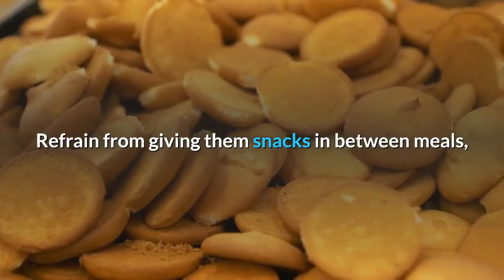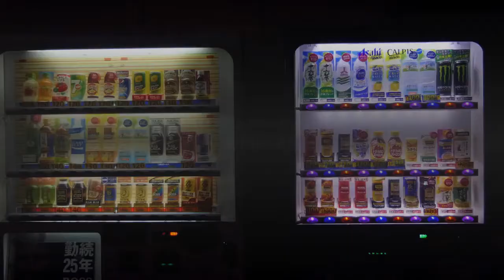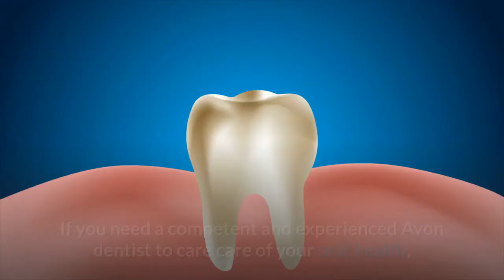dental tips for childrens oral health